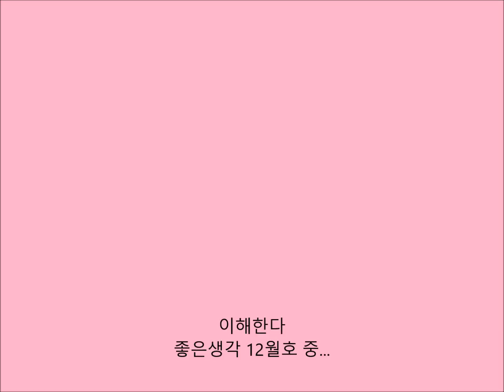이해한다 (좋은생각 12월호)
인디언에겐 '사랑한다'는 말이 없다. 사랑은 말로 표현하는 게 아니라고 생각하기 때문. 대신 연인들끼리 '이해한다'는 의미의 '킨(Kin)'이라는 말을 쓴다. 사랑하는 것과 이해하는 것을 동일시하는 것이다.